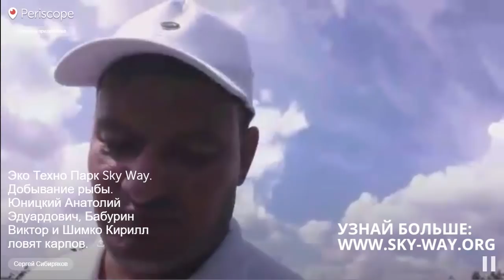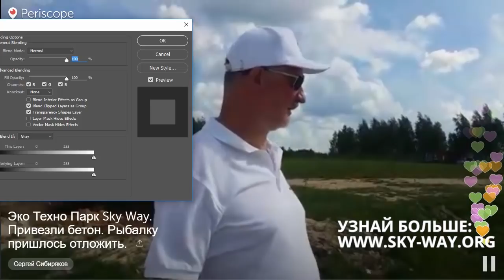Видео отчет из Экотехнопарка SkyWay 30 июля 2016